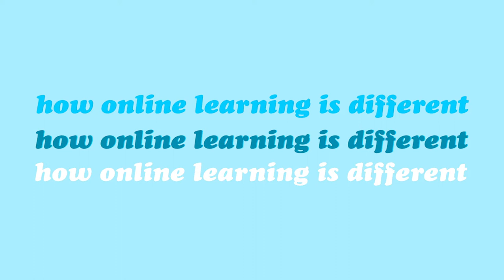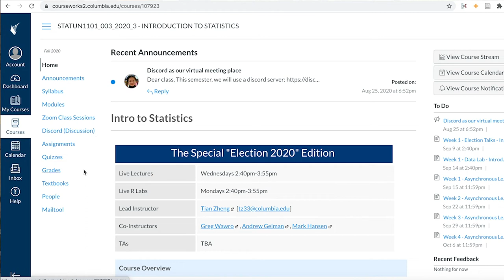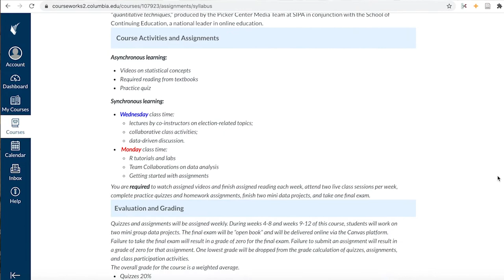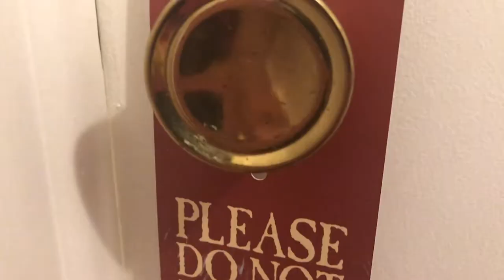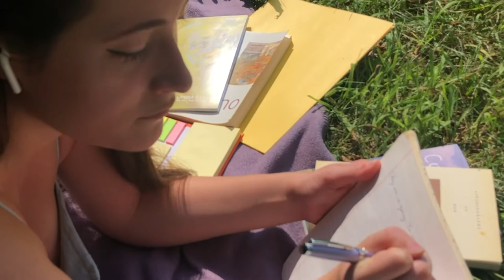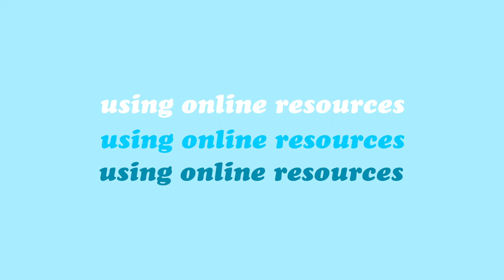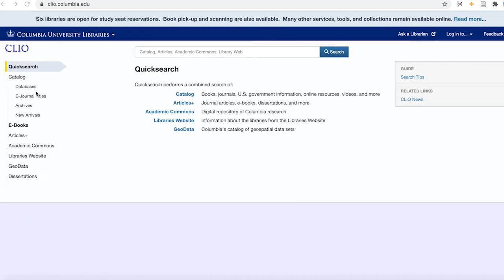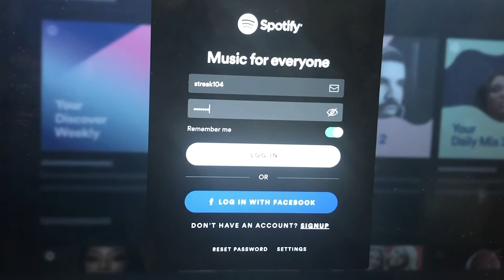ONLINE STUDY TIPS // columbia university student + stanford online hs grad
In honor of school starting (even though Columbia doesn't start until after Labor Day this year) I made this video about all my best tips for studying and learning online! After 12 years of being cyberschooled and graduating from the Stanford University Online High School, I promise this is ur one-stop shop for everything you need to know about online learning.

How to Write a Kickass College Application Essay (my course is live on Udemy!!!)

College Confidential: @5toryt3ll3r
Quora: Krystle DiCristofalo
Instagram: @myivyeducation and @krystlekave (personal)